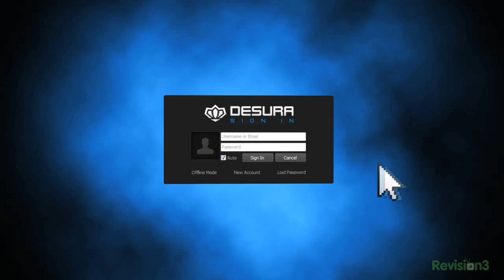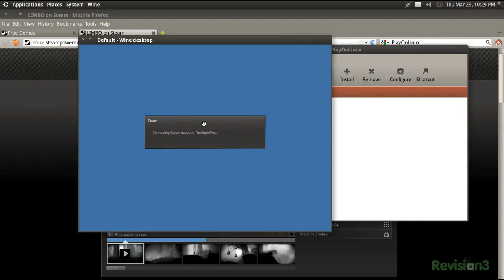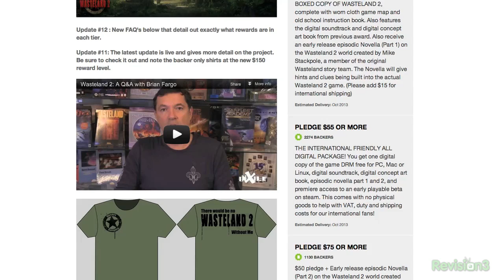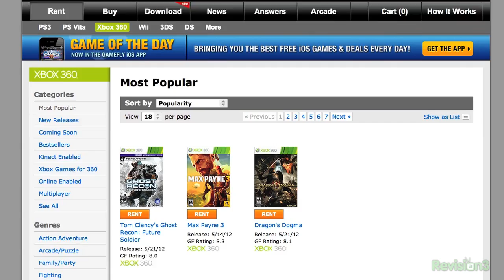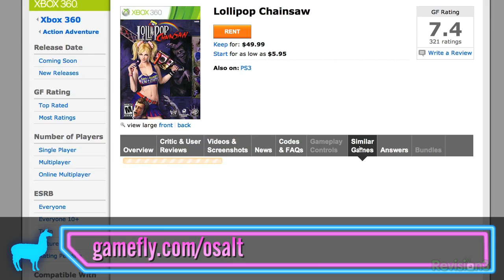Why Linus is Pissed - OpenGL vs. Direct X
At a recent Linux Aalto University talk Linus Torvalds, on camera, dropped an f-bomb and flipped NVidia the bird. You can see that here along with my opinion of.. || Join the chat || of Why Linus is dissatisfied with NVidia's Linux support, the state of gaming on Linux, and what linux drivers and hardware has to do with it.

*What you can use to help your game in Linux*

Linus video clip used:
"Aalto Talk with Linus Torvalds, hosted by Aalto Center for Entrepreneurship (ACE) in Otaniemi on June 14, 2012. Linus was interviewed by Will Cardwell and followed with a Q&A session with the audience. " Fight for the users in our Discord